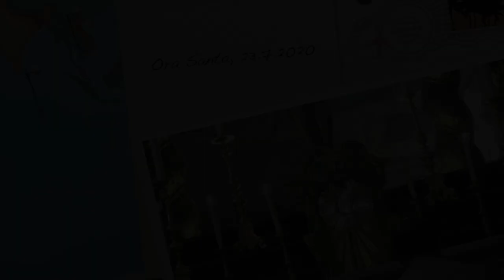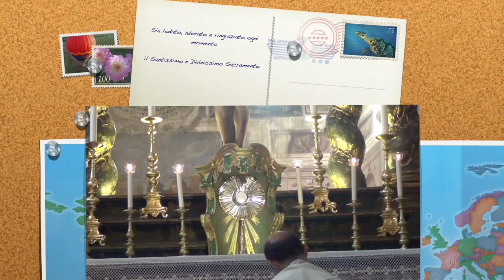Chi teme il Signore non ha paura di nulla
I libri sapienziali. Il libro del Siracide. Capitoli 33-34, passim. Ci vive nel santo timore, fedele alla sua legge, nella sua grazia e nella preghiera può contare sulla divina protezione, benedizione e benevolenza e non ha mai nulla da temere. Meditazione durante l'ora Santa di Giovedì 23 Luglio 2020